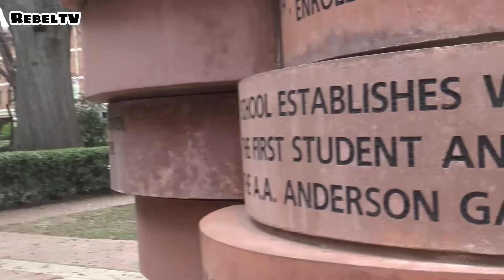Taking Girls Phones Prank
In this video we go out in public and did the taking girls phones prank. Where we go out and take iPhone and iPad and Samsung Galaxy phones. But there were also some LG and Nokia Phones as well.

Video was created for artistic and comedic purpose.